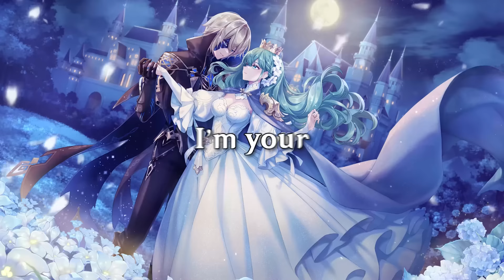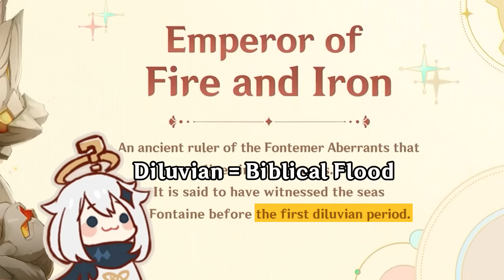EVERYTHING We Know About Fontaine | Genshin Impact 4.0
The Version 4.0 Livestream gave us a deeper look into what makes Fontaine's culture, history, technology, and archon so unique! I can't wait to see what twists and turns the Fontaine Archon Quests bring us, and I can't wait to experience them all with you!

Timestamps:

0:00 Introduction
0:31 Culture and Society
3:06 Locations / Points of Interest
6:00 Technology / Fontaine Institute of Kinetic Engineering
11:45 The Court of Fontaine
13:14 Focalors and the Previous Hydro Archon
15:42 Toxic Water in Fontaine
16:53 Archon Quest Predictions & Theories

⟡ I'm your leify lore streamer Minsleif
⟡ "I read the Genshin Impact lore so that you don't have to"